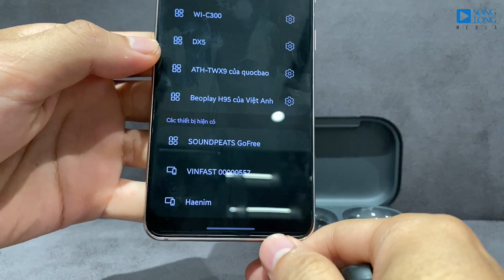Hướng dẫn sử dụng và Reset tai nghe Soundpeats GoFree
SONGLONGMEDIA
 Shop 1: Số 93 phố Trung Liệt, quận Đống Đa, Hà Nội.
 Shop 2: Số 98.F phố Nguyễn Thái Học, Ba Đình, Hà Nội.
 Shop 3: 12 ngõ 860 phố Minh Khai, Hai Bà Trưng, Hà Nội.